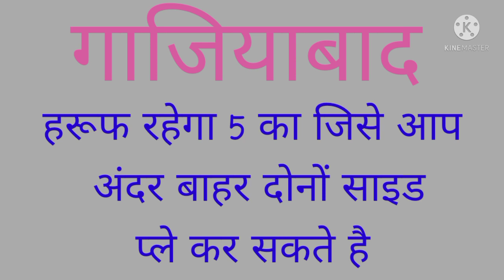Disawar live result || 09/04/2022 || satta king || single Jodi || satta trick || satta owner